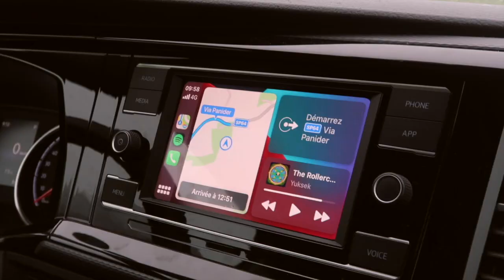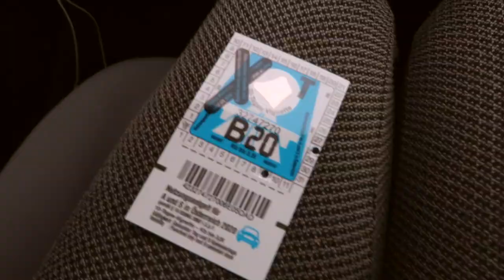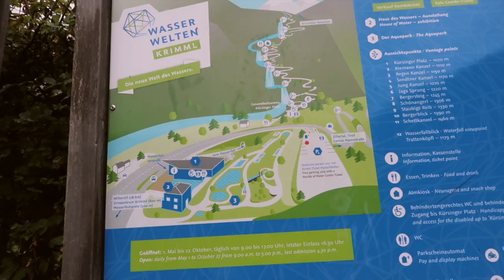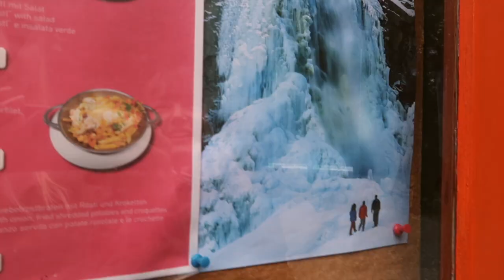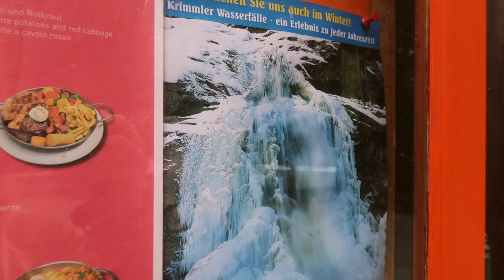EPISODE 6 - LES CASCADES DE KRIMML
EPISODE 6 VAN TRIP - LES CASCADES DE KRIMML

Avec Elisa, on est parti en van trip pendant 8 jours en traversant quatre pays : la Suisse, l’Italie, l’Autriche et l’Allemagne.
Afin de vous partager notre aventure, j’ai décidé de créer une mini-série de 8 vidéos qui sortiront tous les soirs à 19h du 05 octobre au 12 octobre 2020 !

En espérant qu’elles vous plairont,

Alison 🤍

Montage : Final Cut Pro